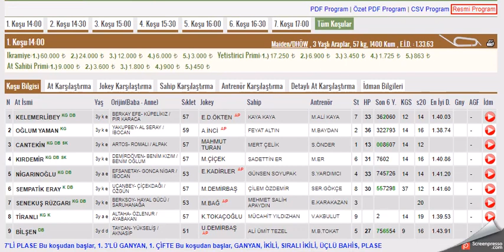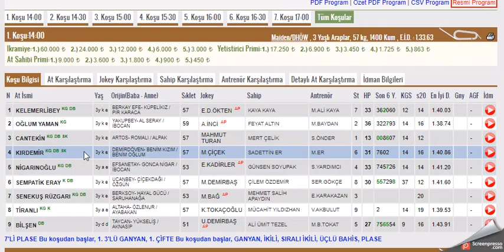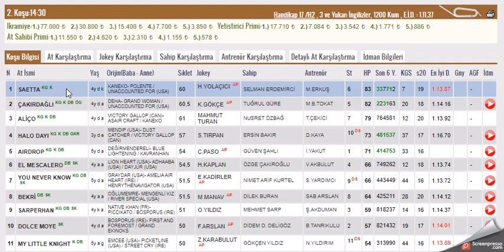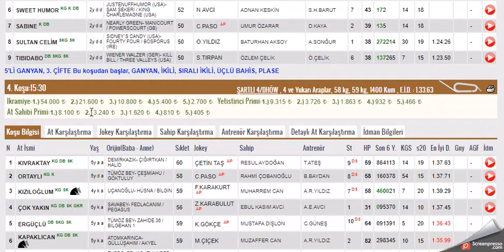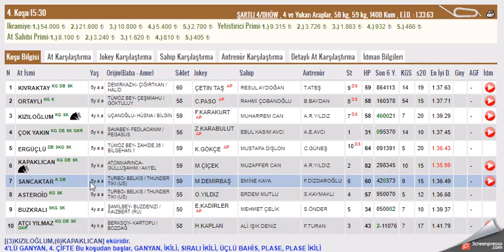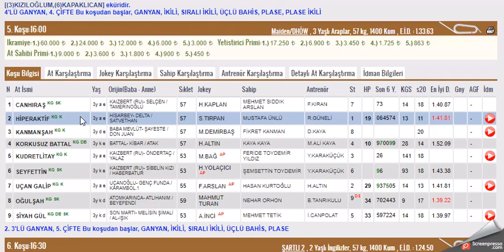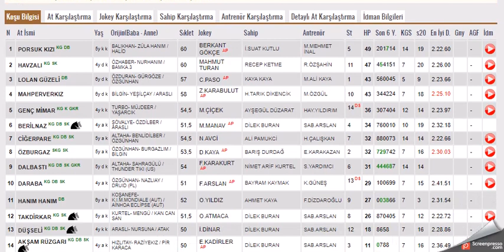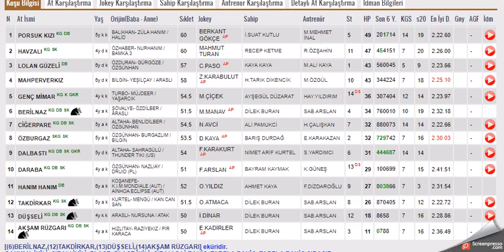15 ARALIK 2021 BURSA ALTILI GANYAN TAHMINLERI-TJK AT YARIŞLARI (ÇARŞAMBA)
#15 ARALIK 2021  BURSA 1.6'LI GANYAN TAHMİNİ
#15 ARALIK 2021 BURSA  ikinci 6'LI GANYAN TAHMİNİ
#15 ARALIK 2021 BURSA  6'LI GANYAN TAHMİNİ Yabancı, at, yarışı, tahminleri,
#15 ARALIK 2021 BURSA at yarışı tahminleri,
#15 ARALIK 2021 Çarşamba cuma Pazar  İSTANBUL altılı ganyan tahminleri,
tjk 15 ARALIK 2021 BURSA at yarışı yorumları,
#15 ARALIK 2021 istanbul altılı ganyan yorumları,
#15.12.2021 BURSA 2021 İSTANBUL altılı tahminleri,
#15 ARALIK 2021 Cumartesi pazar cuma     akşam at yarışı tahminleri,
#15 ARALIK 2021 cumartesi pazar  çarşamba cuma pazar  BURSA  altılı ganyan yorumları,
# BURSA KOŞULARI,
AKŞAM YARIŞLARI,
yabancı yarışlar,
tjk yabancı,
yabancı yarış tahminleri at yarışı tahmin,
tjk BURSA altılı ganyan yorum,